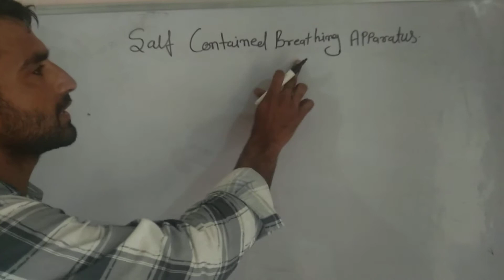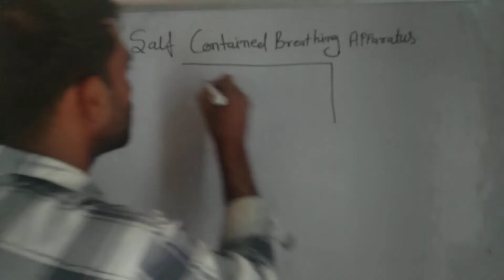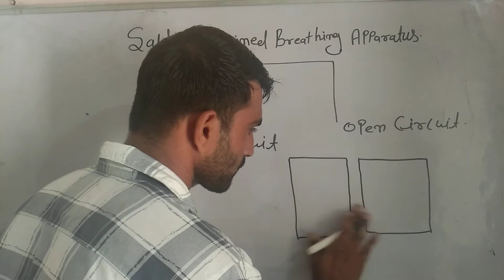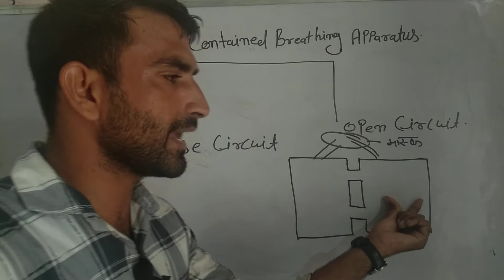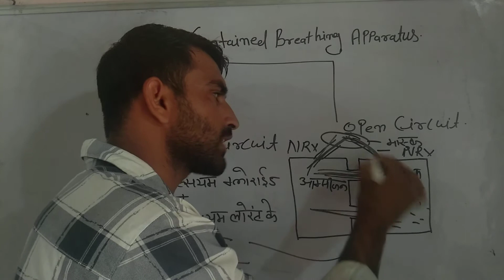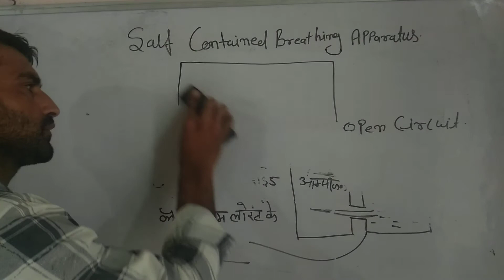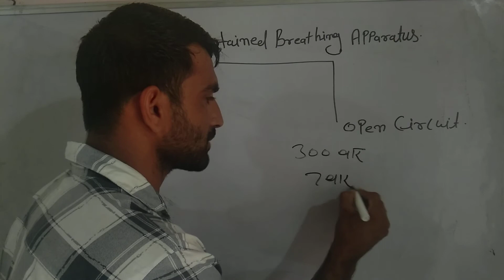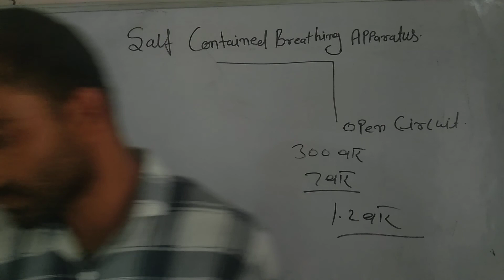Self Contained B.A Set By: B.D. DFSO